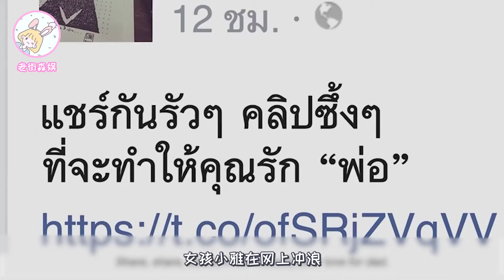父女俩长年关系不好，女儿意外发生车祸，爸爸为救她甘愿付出生命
电影、影视、电影解说、温情片、短片